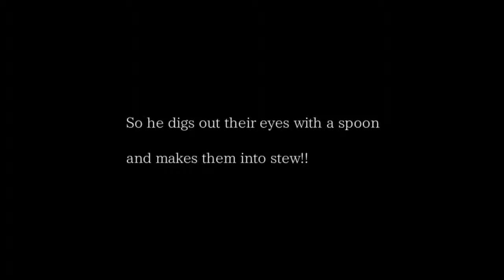WE FOUND THE SANDMAN(or gnome actuaslly😅) || The Sandman (PART8)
I wanna dig out yours eyes boiiiiiiiiiii!😂

Story about the game▶
The Sandman is a freeware horror-style adventure game by Uri made in WOLF RPG Editor. It is the second game in the Strange Men Series.

For days now, Sophie Grundler has been unable to sleep.
Bullied at school, and her father busy with work, she simply has to endure.
Then one night, the clock in her room stops ticking...